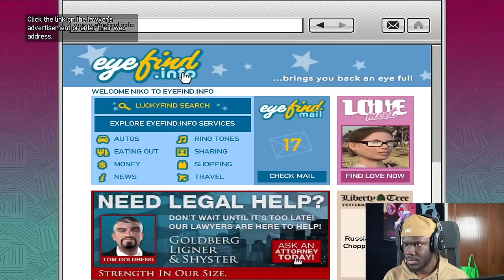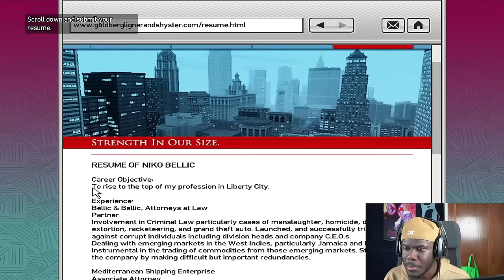ROBBING THE BANK GTA 4